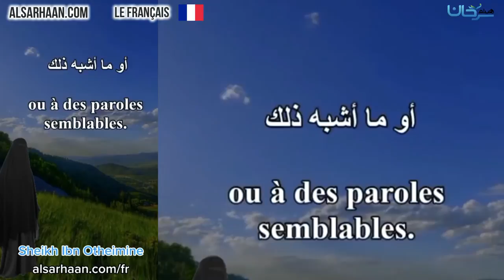Ma soeur Ton Hijab !! Sheikh Mohammed Ibn Salih Al Uthaymine Rahimahu Allah